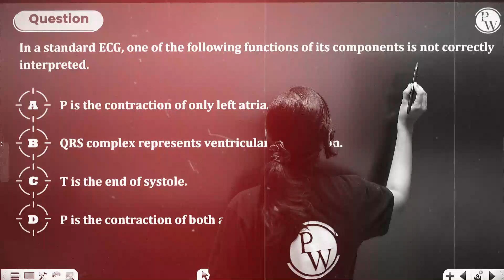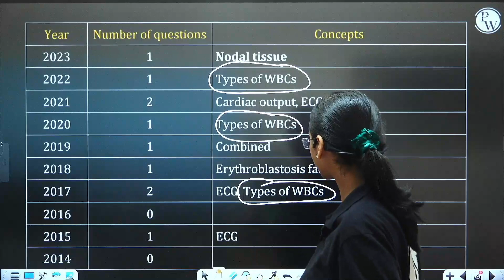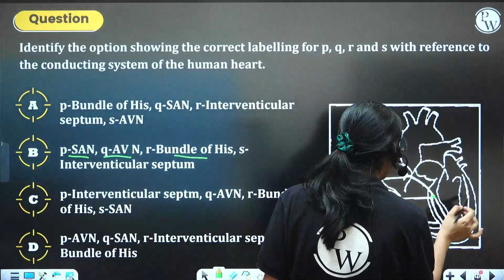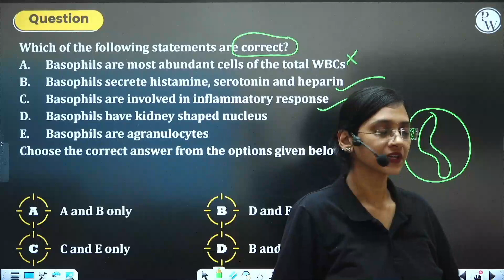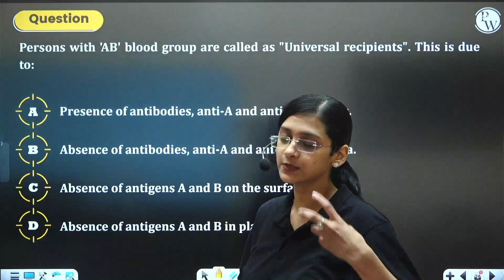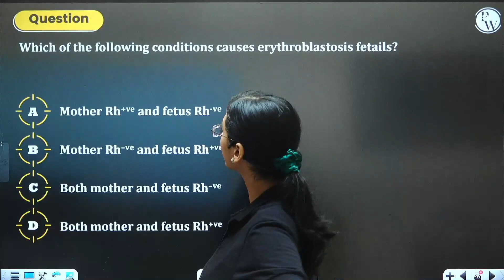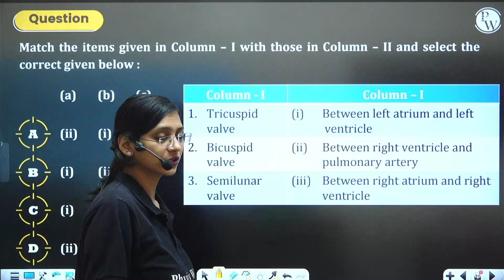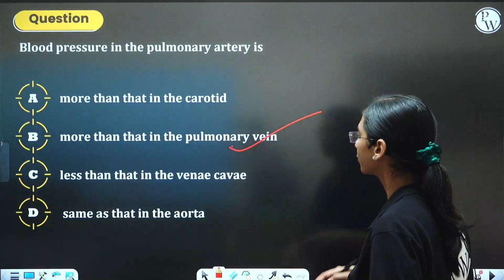BODY FLUIDS AND CIRCULATION | KCET Super 30 | Chapter Analysis &30 Questions| Zoology | PUC 1 / KCET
In today's video, we're going to be discussing the topic of BODY FLUIDS AND CIRCULATION. We're going to be looking at Chapter Analysis &30 Questions from Zoology | PUC 1.

In this video, we're going to be discussing the topic of BODY FLUIDS AND CIRCULATION. We're going to be looking at Chapter Analysis &30 Questions from Zoology | PUC 1.
🔗 KCET SUPER 30 Series | Zoology | PUC 1 & 2 | KCET